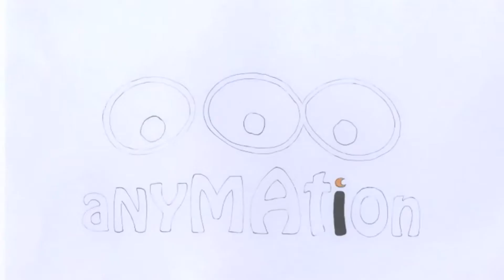(2007) B 3D - SBS in 1080p HD